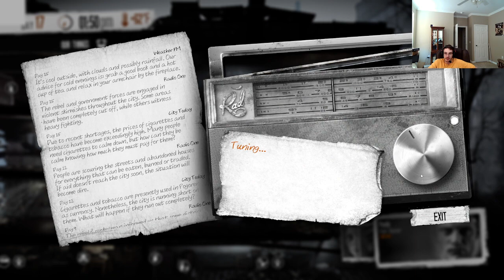This war of mine Part 7